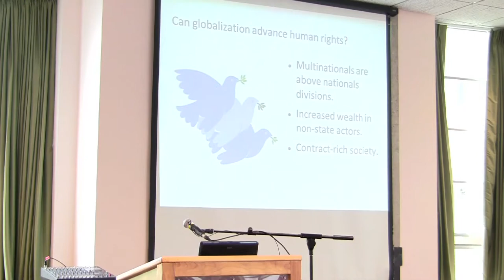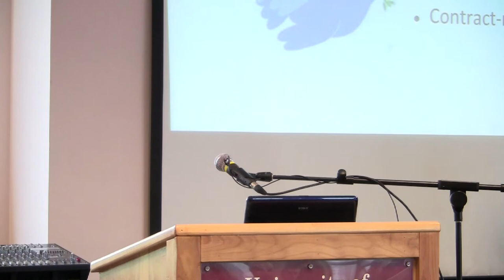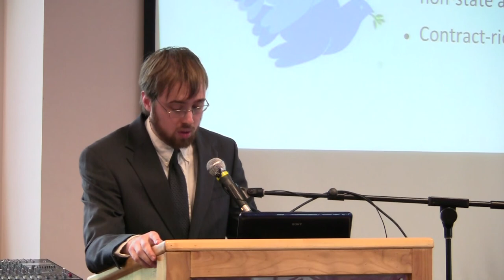UMass Amherst Economics Undergraduate Debate 2011, Part IV